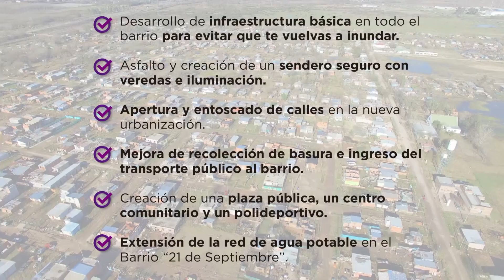SAN CAYETANO FINAL